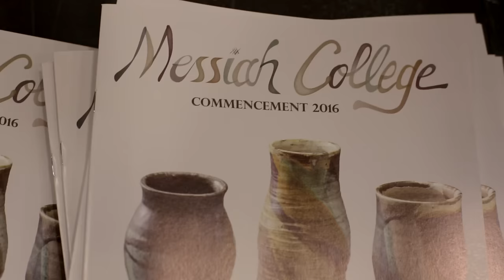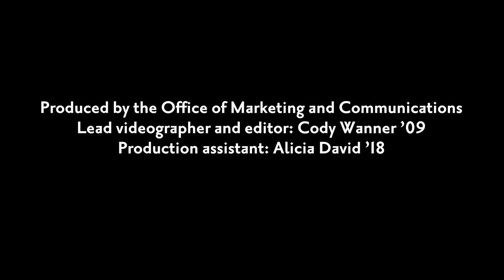Messiah College Commencement 2016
At Messiah College, nearly 800 students received undergraduate and graduate degrees at the College’s 107th Commencement on May 14. 2016. Commencement speaker Peter Greer ’97, president and CEO of HOPE International, addressed the graduates in front of an audience of nearly 6,000 guests. Messiah College is a nationally ranked, private Christian college located in Mechanicsburg, Pa.

Produced by the Office of Marketing and Communications